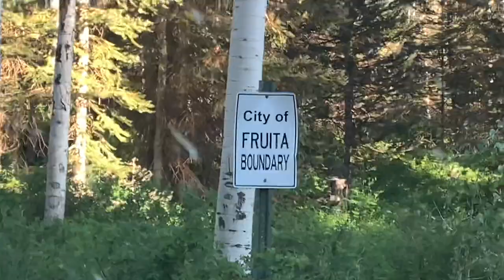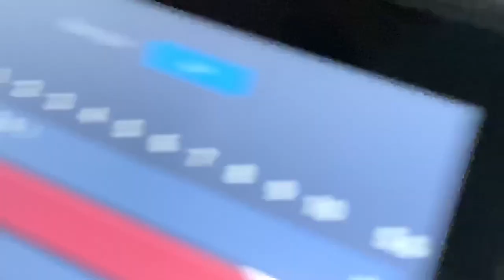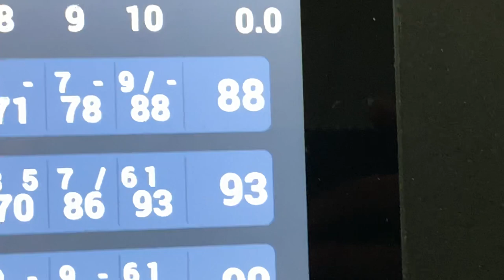Mini Hike + Bowling with Friends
Facebook: ashley tyler (puppy with a sombrero hat)